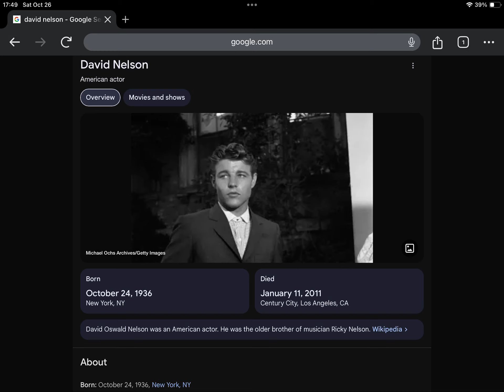Happy Heavenly Late 88th Birthday David Nelson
He is 1 month younger than Jim Henson.